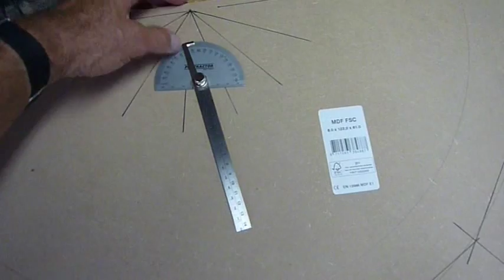Vlog2 Rhineland2 Train Layout - Helix with Catenary - Build and Test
The first helix is almost complete. Here some details and view of the tests.
Due to limited space the helix is of minimum possible size. Larger would have been better, but Rhineland2 will not run steam locs, or very long trains, so 3.6% gradient should be OK.